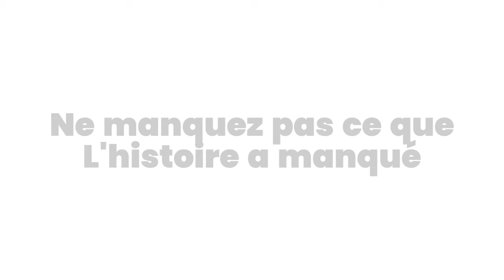" Né artiste, Banni du monde de l'art" Klaus Guingand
l'autobographie de Klaus Guingand.
Né artiste Banni du monde de l'art
Disponible, en partenariat avec Hachette Livre dans 7000 librairies en
France, Suisse, Belgique et Québec,

Ne manquez pas ce que l'histoire a manqué.